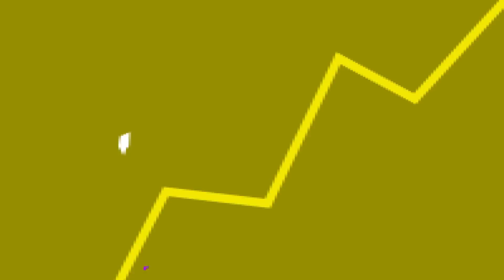THOR foi DECEPCIONANTE? (God of War Ragnarök)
Fala galera! No vídeo de hoje teremos um corte comentando sobre o Thor e seu papel na história de God of War Ragnarok.